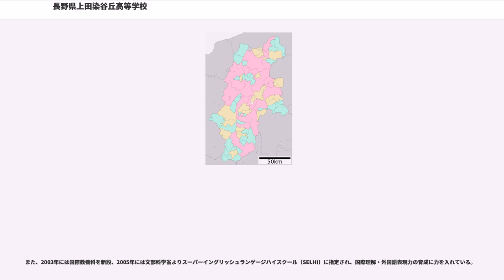長野県上田染谷丘高等学校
長野県上田染谷丘高等学校（ながのけんうえだそめやおかこうとうがっこう）は、長野県上田市にある公立高等学校である。

創立より長野県上田高等学校と共に東信地区の男女中等教育を担ってきた。

女子高時代は全国でも数少ない制服のない女子高であった。男女共学化後も女子生徒の多い状態が続いたが、2008年4月入学生の男女比は約半々となった。工学部・繊維学部を中心に信州大学へ進学する人が比較的多い。

2005年度、文部科学省よりスーパー・イングリッシュ・ランゲージ・ハイスクールの指定を受ける。

略称は染谷（そめや）。文化祭は「染谷祭」と称し、その名称は校名に由来する。正式名称が「上田染谷」あるいは「上田染谷ヶ丘」としばしば誤記される。

場所は「染谷坂」と呼ばれる急な坂の上に位置している。

1899年2月の「高等女学校令」で、各府県は高等女学校設立が義務づけられたことを受け、長野県では、1899年5月臨時県会へ「高等女学校設置の件」の諮間案を提出・審議し、答申案を可決。県はこれに基づいて1900年4月、既存の市立長野高等女学校を県立とし、つづいて、筑摩、小県、下伊那三郡を選び、県立代用校設立を勧奨した。1901年小県郡立として設立され、1914年に県立へと移管された。

なお、1902年には第一回卒業生が出ている為、実際の開校はこれよりも数年前に遡ると言われる。

開校当初は女子小学校の一部を仮校舎としていたが、その後現在の清明小学校の位置に新築移転した。この場所はかつて真田信之時代に藩の中屋敷だった。

1916年、当時鍛治町裏と呼ばれていた現在の材木町（上田合同庁舎、中央公民館、市立図書館のある場所）に移転した。この移転は、1910年より県立女子師範学校（男子は長野・松本）として建設中であった校舎が、八分通り完成した1912年（大正元年）、地方財政節減策により計画が中断となった為上田高女が使用することになったものである。それにより体育館、音楽室、寄宿舎、浴室、食堂などを備え県下随一といわれる高等女学校となった（女学校の跡地は清明小学校の前身となる上田町学校となる）。

開校当時は女性の社会進出が制限されていたが、女子中等教育への需要は年々高まる一方であった。しかし、女子師範が開校されなかった為、女子中等教育希望者の進学先として当女学校への入学希望者が増え入学難が続いた。また女学校から女子師範学校、女子専門学校などの上級学校への進学志向も高まっていき、上田高女卒業を入学資格とした専攻科（修業年限・2年、卒業と同時に小学校家庭科教諭資格取得）をのちに県が設置することとなる。

女性としての技芸教養への期待に対しては、家庭婦人としての実務教育だけでなく、女学校本科として算数・英語等の科目に力を入れた。また、テニスなどの新しいスポーツを授業に取り入れたりするなど、「良家の子女」という高等女学校に対するステータスへの需要にも応えた。

1940年頃からは戦時色が強まり、校友会が上田高女報国団に改組され、英語教育も禁止されるなど統制が進んだ。大戦末期には軍需工場等への動員もなされ、女学校としての機能をほぼ失った。上田高女の生徒は動員先でも高い評価を受けた為軍需的に重要な動員先へ遣られた生徒も多く、それによって死亡者を出す事態にもなった。

戦前より体育教育が盛んであり、大戦を前後して2人のオリンピック選手（真保正子、依田郁子）を輩出した。戦後はいち早く民主主義的な体育教育が行われた。GHQの正式な発足に先立ち設置されたCIE（民間情報教育局）が全国の各種学校を視察の上、民主主義的な教育が実践されているとした3校の中の1つとして「民間情報教育局報告書」にて報告されたり、1949年に文部省より優れた保健活動・家庭教育のモデル校に指定された。女子バスケットボール部は戦後第2回大会の1949年から3年連続準優勝した（ちなみに同校OG・教職員で組織された染谷丘クラブは、女子全国篭球選手権大会において1951年より3連覇を達成した）。

学制改革により上田染谷丘高等学校となってからは、長野高校や上田高校が共学化されたものの女子はほとんど入学せず、また同校と同様女子校であった長野西高校が国鉄駅より遠く遠距離通学には適さなかったため、屋代～軽井沢間の女子優秀層のほとん...